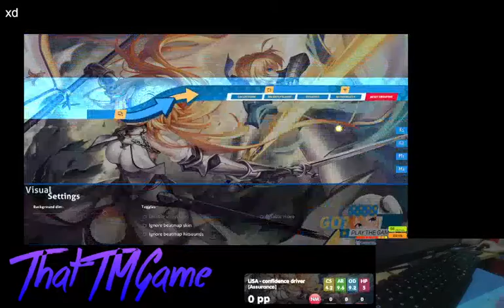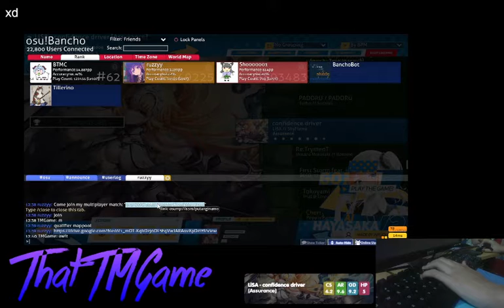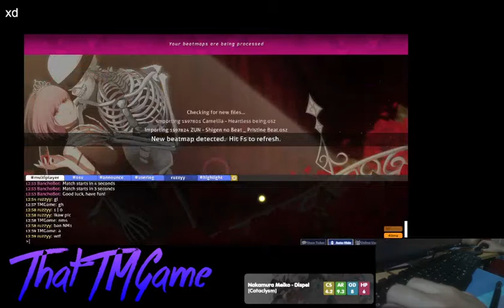multiplayer with ruzzyy (stream vod)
insane